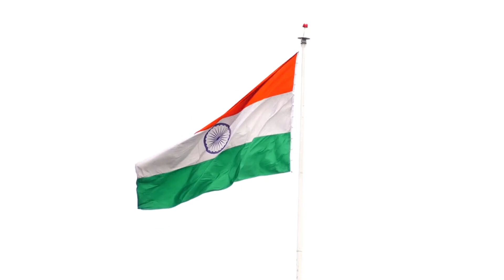ভারতকে দমিয়ে রাখার দিন শেষ, আর্থিক সুপার পাওয়ার হবে ভারত🔥 | Indian Army update Bengali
ভারতকে দমিয়ে রাখার দিন শেষ, আর্থিক সুপার পাওয়ার হবে ভারত